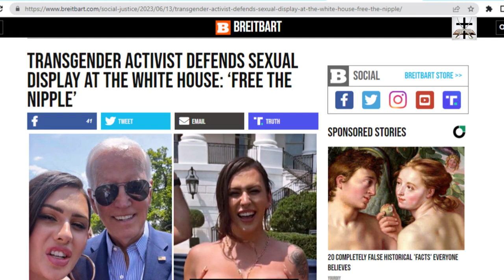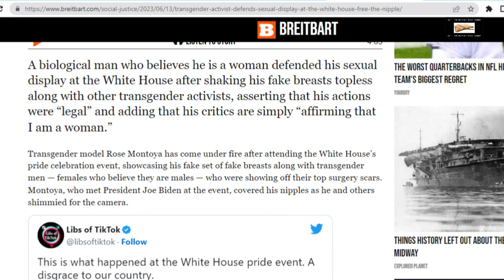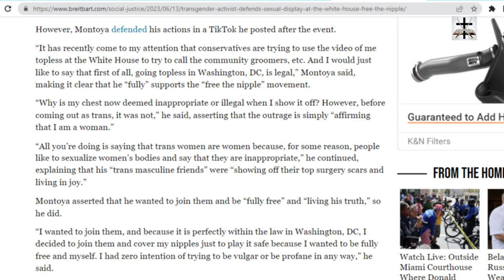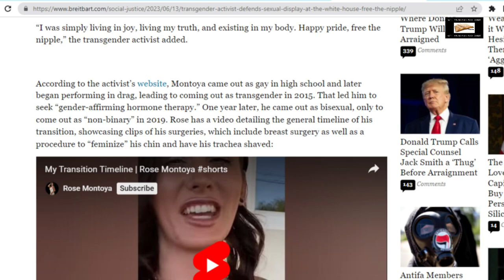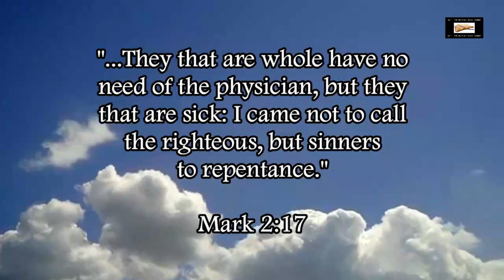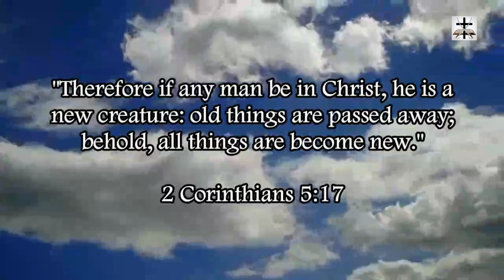Transgender Activist Defends Perverted Display At The White House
A transgender activist defends a sexually perverted pornographic display at the white house!